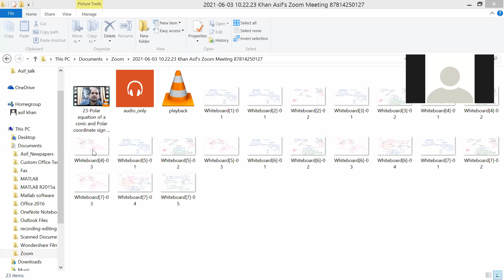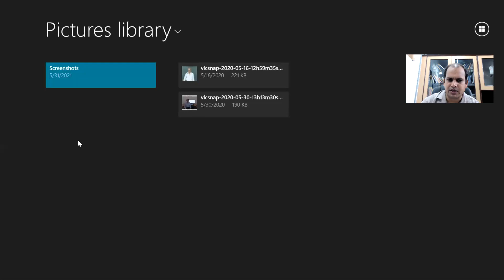24 Equation of circle in polar form (Polar equations)-Coordinate Geometry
24-Recall of sign convention of polar coordinates, Distance between two points in polar coordinates,  Equation of circle in polar form-Coordinate Geometry.